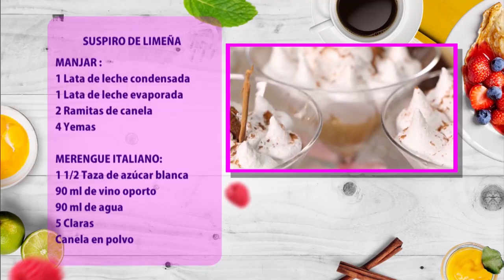Prepara un "Suspiro de Limeña" , 6 porciones a tan solo 13 soles